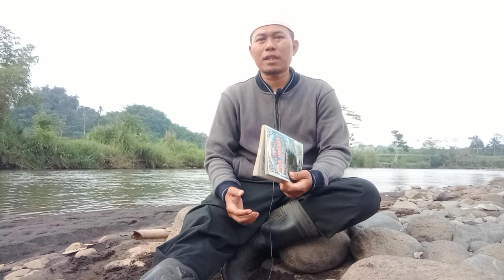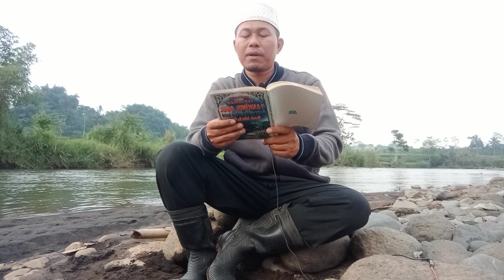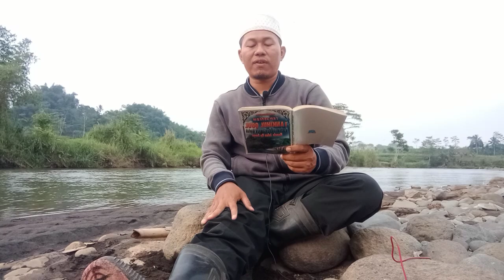KUMANDANG ADZAN DARI TEPI SUNGAI, Terdengar Lafazh Adzan Daei Atas Bebatuan, 10 Hadits Adzan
Intisari Lubabul Hadits Bab kE-8: Keutamaan Adzan
1. Nabi Muhammad SAW bersabda : “Barang siapa yang adzan selama tujuh tahun karena Allah, maka Allah menetakannay bebas dari neraka”. (HR: Tirmidzi dan Ibmu Majah dari Ibnu Abbas)
2. Nabi Muhammad SAW bersabda : “Barang siapa adzan 12 th maka wajb baginya surga”. (HR: Ibnu Majah, Hakim dari Ibnu Umar ra.)
3. Nabi Muhammad SAW bersabda : “Siapa yang adzan lima shalat dengan iman dan ikhlas, maka diampuni dosa-dosa yang sudah terlewat”. (HR: Baihaqi dari Abu Hurairah dengan sanad dhoif)
4. Nabi Muhammad SAW bersabda : “Tiga orang yang Allah jaga dari siksa kubur: syahid, mu`adzin, dan orang yang wafat pada malam atau hari jum`at”.
5. Nabi Muhammad SAW bersabda : “Seandainya manusia tahu apa yang ada dalam seruan (adzan) dan shaf awal kemudian mereka tidak bisa mendapatkannya kecuali dengan mengundi, niscaya mereka akan melakukan undian. Seandainya mereka tahu apa yang ada dalam bersegera , niscaya mereka akan bersegera kepadanya. Seandainya mereka tahu apa yang ada dalam shalat isya` dan subuh niscaya mereka akan mendatanginya walaupun dengan merangkak.” (HR: Malik, Ahmad, Bukhari, Muslim dan Abu Dawud dari Abu Hurairah ra.)
6. Nabi Muhammad SAW bersabda : “Siapa mendengar adzan kemudian mencium kedua ibu jarinya, kemudian meletakkan pada kedua matanya sambil membaca: marhaban bidzikrillahi ta`ala qurratu a`yunina bika ya rasulullaah maka akulah pemberi syafaatnya di hari kiamat dan penutunnya ke surga”.
7. Nabi Muhammad SAW bersabda : “Jika waktu adzan tiba maka pintu-pintu langit dibuka dan do`a dikabulkan. Jika datang waktu iqamat maka do`anya tidak ditolak.”
8. Nabi Muhammad SAW bersabda : “Siapa mengucapkan ketika adzan: “Selamat datang orang-orang yang mengucapkan keadilan, selamat datang shalat-shalat dan keluarga” maka Allah menetapkan baginya seribu kebaikan, menghapus seribu kejelekan dan mengangkat seribu derajat”.
9. Nabi Muhammad SAW bersabda : “Siapa mendengar adzan kemudian tidak mengucapkan seperti yang dikumandangkan mu`adzin, maka dia dihalangi bersujud di hari kiamat ketika para muadzin bersujud”.
10. Nabi Muhammad SAW bersabda : “Tiga orang dalam naungan arasyi ketika tidak ada naungan kecuali naungan-NYA: pemimpin yang adil, muadzin yang menjaga, dan pembacaAl-Qur`an yang membaca 200 ayat setiap malam”.